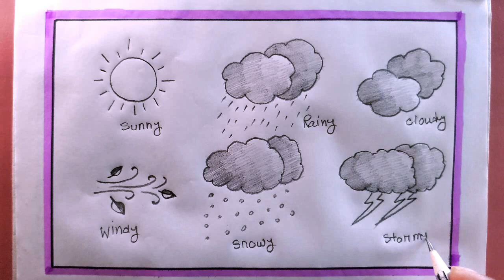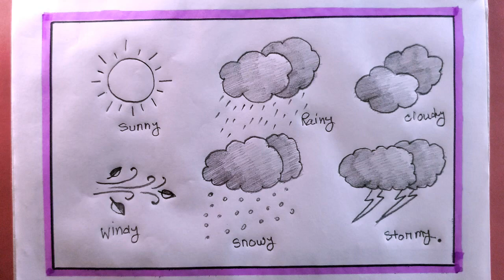how to draw different types of weather/types of weather drawing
how to draw different types of weather..
in this video we know, how to draw,
ow to draw weather chart
how to draw weather